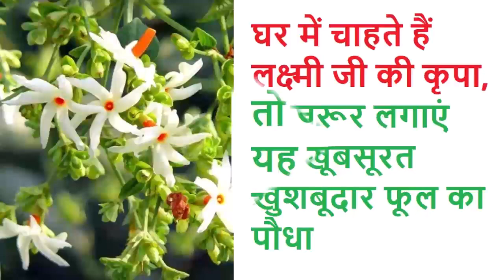घर में चाहते हैं लक्ष्मी जी की कृपा, तो जरूर लगाएं यह खूबसूरत खुशबूदार फूल का पौधा